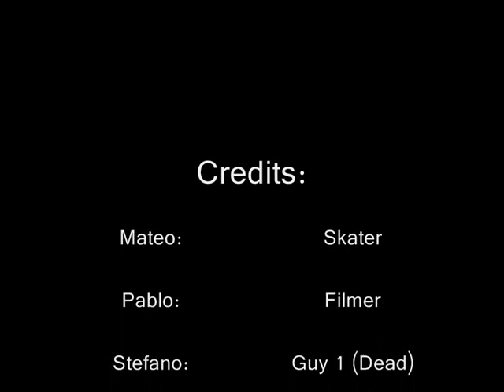How to 180 Ollie - Skateboarding Trick Tips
A video on how to do a variation of the ollie: The 180 ollie.
A PSM production.
This is a reupload, as i had copywrited music in the first one.